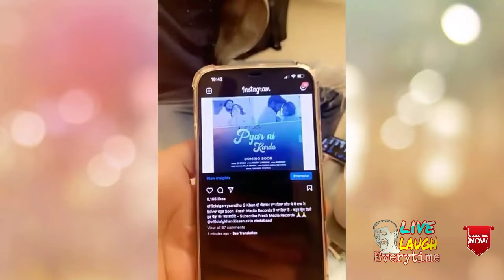ਗੈਰੀ ਸੰਧੂ ਅਤੇ ਜੀ ਖ਼ਾਨ ਦੋਵੇ ਹਸਾ -ਹਸਾ ਦੂਹਰੇ ਕਰਦੇ ਆ ਨਾਲ ਨਾਲ ਗੀਤ ਆ ਰਿਹਾ/////